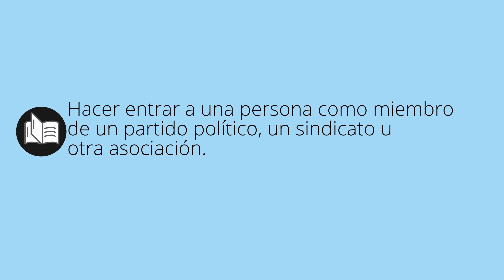Que significa AFILIAR • afiliar SIGNIFICADO • afiliar DEFINICIÓN • Que es AFILIAR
Que significa afiliar en español. Cual es el significado y definicion de afiliar. que es afiliar. afiliar definiicon en español. Todos los significados y definiciones del diccionario español.

Diccionario de la RAE (Kindle):
Diccionario de la RAE (Tapa dura):
Diccionario de primaria VOX:
Diccionario Esencial de la Lengua Española:
Diccionario Cambridge Español - Inglés: